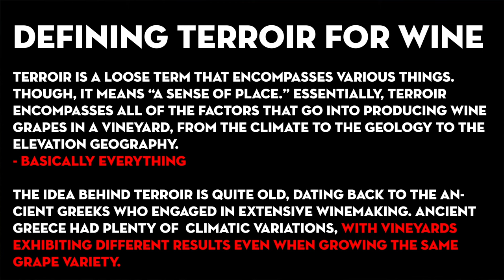Saarloos and sons Mischief and Mayhem 2021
Mischief (Drink In September September):
 Meet Brady, my nephew, whose face graces the label of this wine. Mischief and Mayhem are like brothers, just like Brady and Cash. Grown from the same vine stock in different places, they’re a testament to the power of terroir—how the land shapes the soul of a wine. This Grenache is the essence of balance, approachable yet complex. It’s the wine you pour when you want to please a crowd or lose yourself in a moment of pure enjoyment.